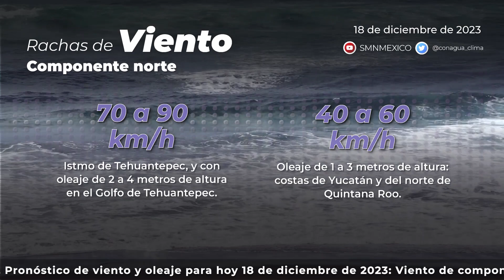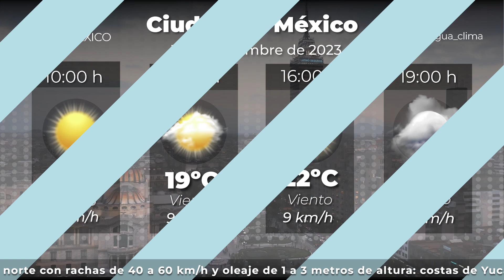18 de diciembre de 2023 8:00h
18 de diciembre de 2023 8:00h